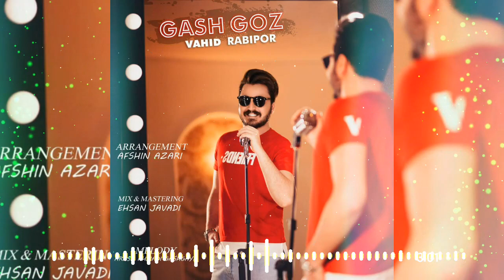Vahid Rabipur - Qaş göz (azeri bass music remix masin mahnilari sen mahnilar 2021 olurem o ince bele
olurem o ince bele
ölürem o ince bele